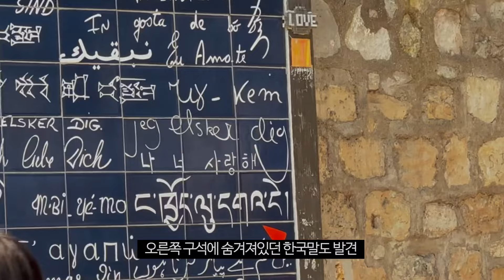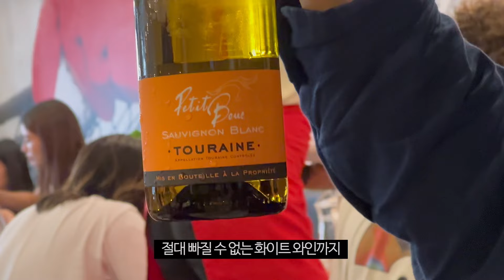파리 브이로그🇫🇷 | 에펠탑뷰 역대급 가성비 숙소 | 올림픽 기간의 파리 여행 분위기 | 샹젤리제 거리 해산물 맛집